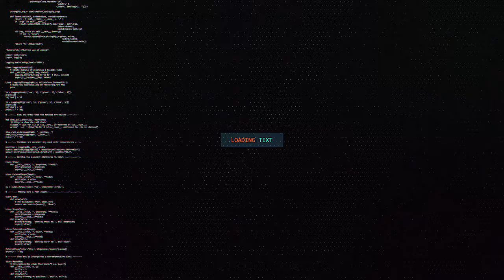WAFTI UU HOGAAMINAYO GUDOOMIYAHA GOLAHA WAKIILADA AYAA KA WARAMAY XAALADA NABAD GALYO EE GOBOLK SOOl